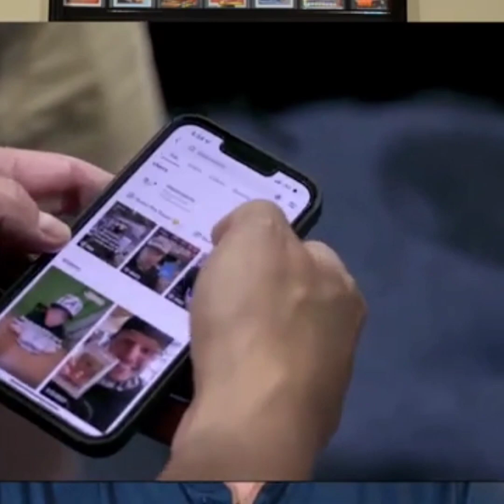Sports Cards: Content Creators Are Corporate Sellouts?